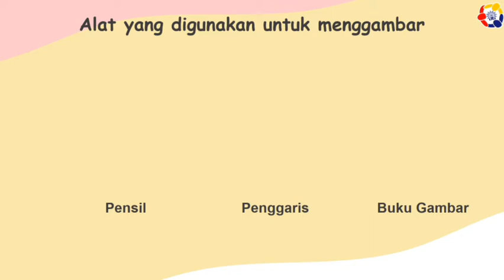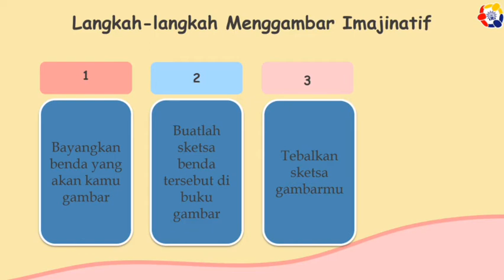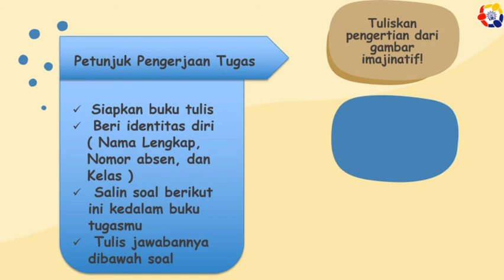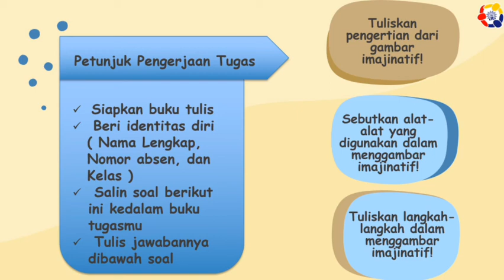Menggambar Imajinatif | SBdP SD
TIM KELAS 2